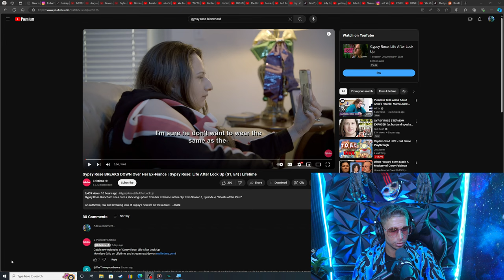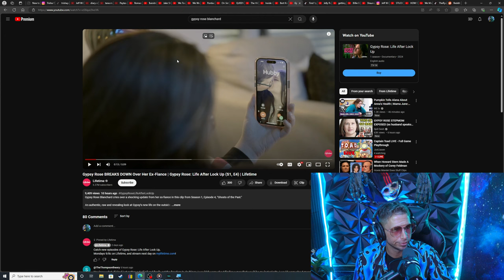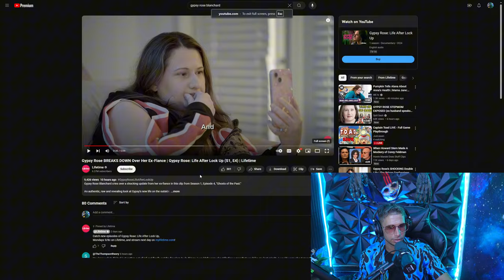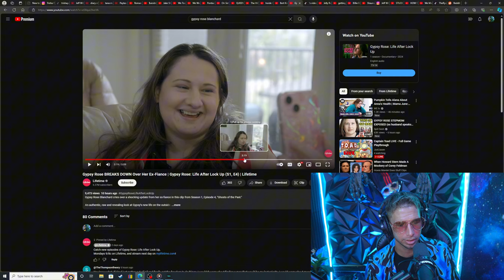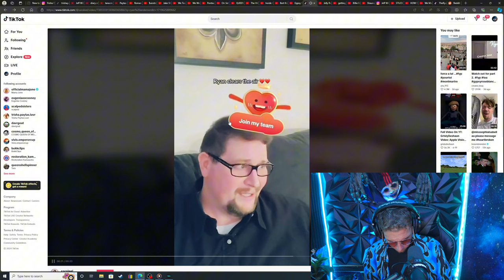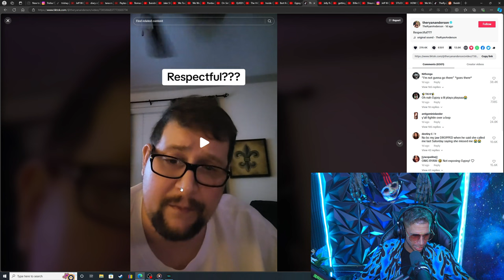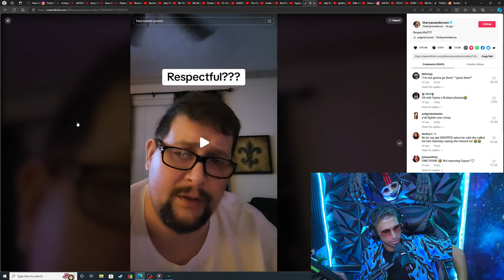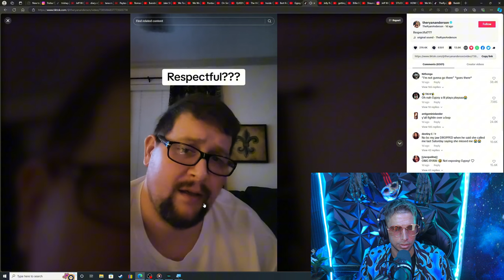Gypsy Rose Blachard EXPOSED! RYAN BREAKDOWN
Gypsy is in trouble...